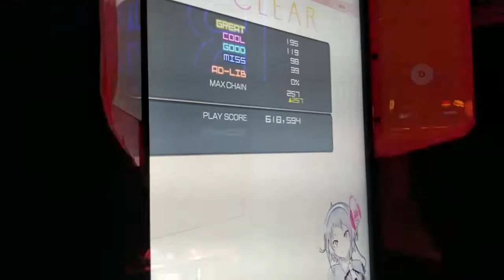Retro Planet Arcade: Groove Coaster 3 - Raiden V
My first time grooving on the rare Groove Coaster machine! Props to Ro for capturing the moment again :)

Groove Coaster is a iOS rhythm game developed by Matrix Software and released by Taito Corporation on July 28, 2011.[1] Groove Coaster Zero is a free-to-play updated version of the game. It is a spin-off franchise to Space Invaders.